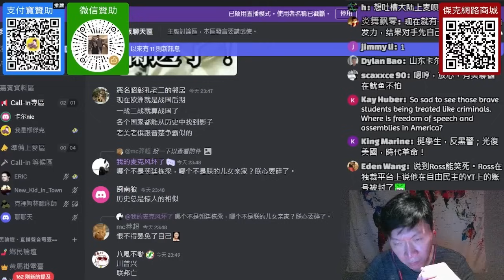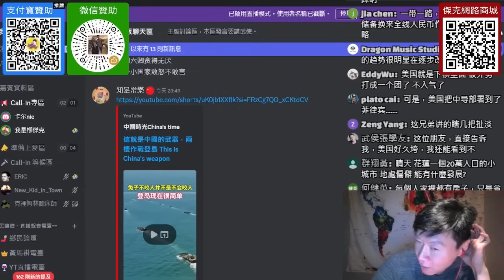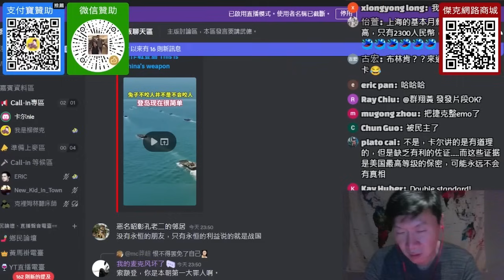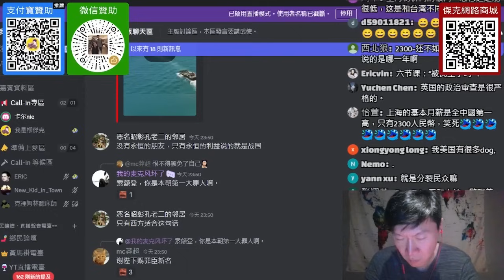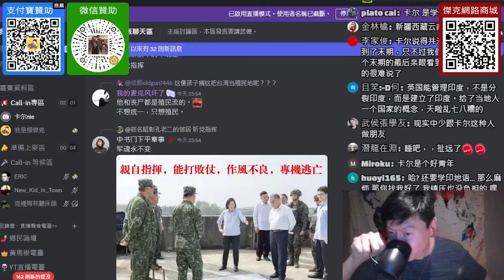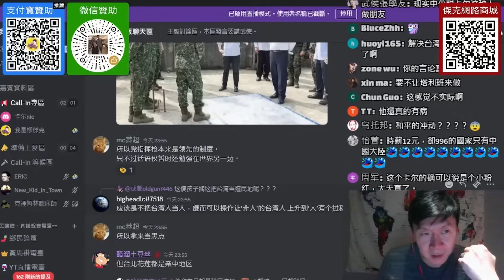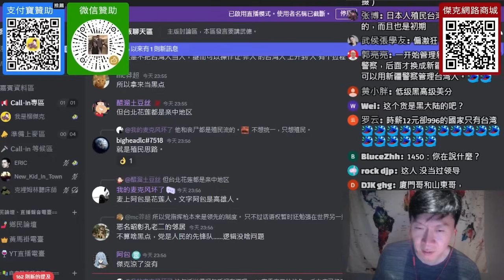(山東卡爾)(下)統一台灣後，用印度人來當台灣軍警，以後鎮壓台灣沒有人情負擔。台灣人如果反抗，就丟到海裡。